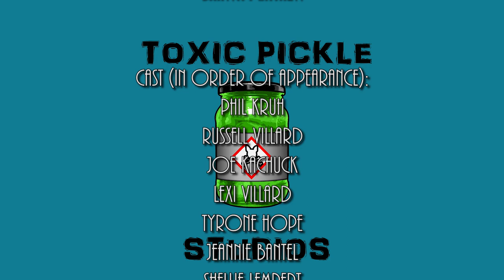Dick Pic Selfie Stick | Remarkable Toast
Get ready for the latest amazing product from the makers of MULTICLAMPS!

Remarkable Toast is proud to introduce a handy new way to share intimate moments with friends new and old. Call today to own the balls-to-the-wall excitement of the Dick Pic Selfie Stick!

Credits
Video Edited by Shawn Matthew

Actors:
   Jeannie Bantel
   Tyrone Hope
   Shellie Lampert
   Russell Villard
   Lexi Villard